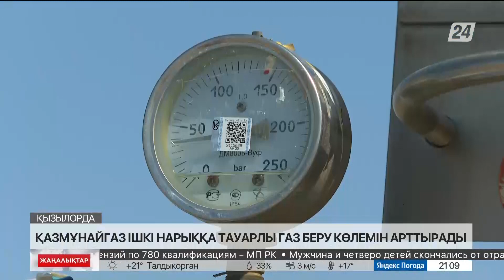«ҚазМұнайГаз» Қызылорда облысына тауарлы газ беруді арттырады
Қызылорда облысында Оңтүстік Ақсай газ конденсат кен орны пайдалануға берілді.